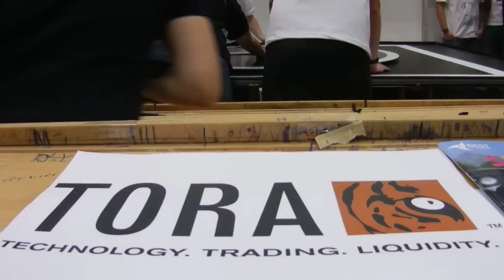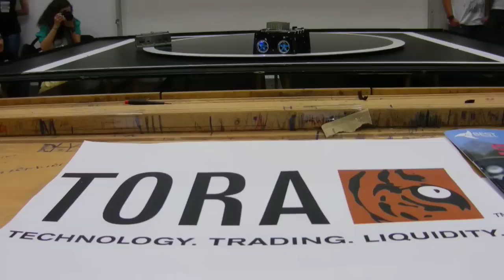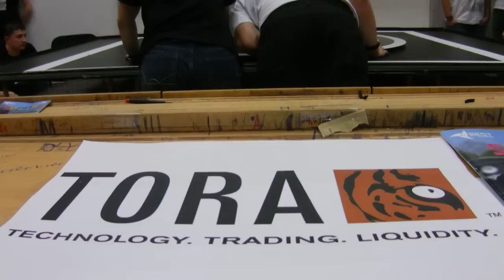BattleLab Robotica 2012 - Finala mică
Finala mică a concursului BattleLab Robotica, ediția 2012